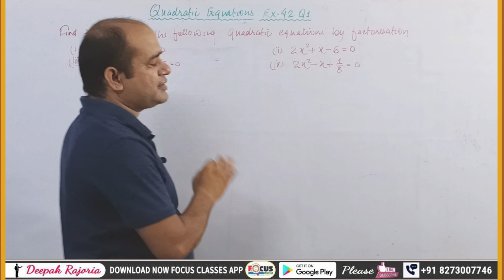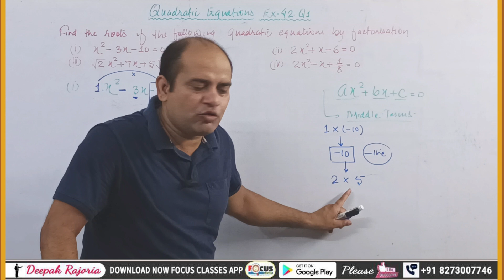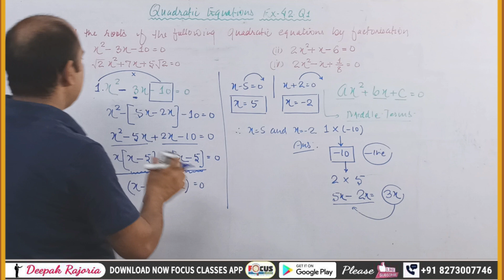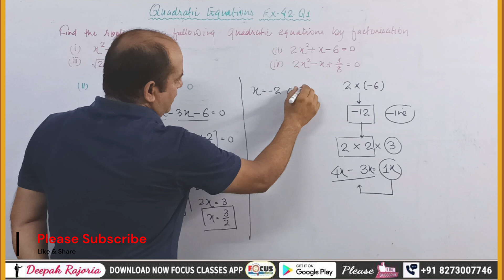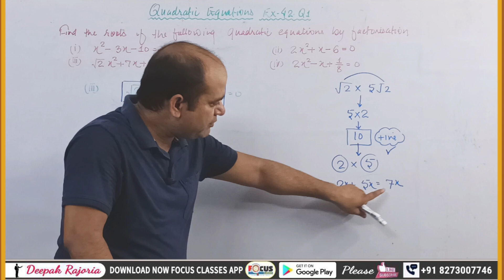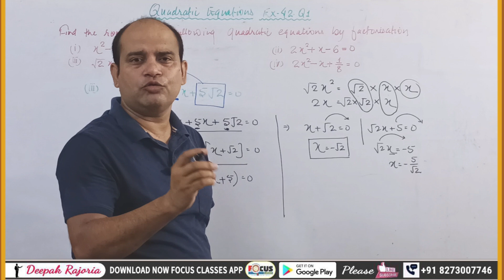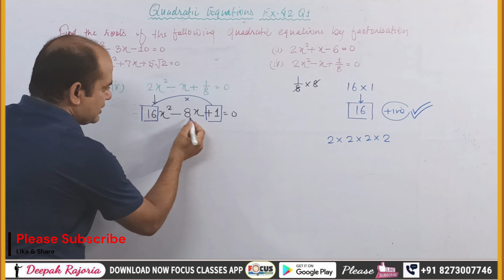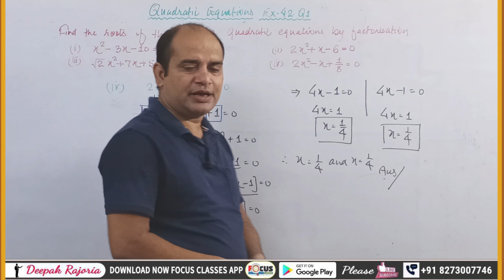Quadratic Equations Class 10 Maths 2024-25 | Ncert Maths Ex- 4.1 Q1 (i, ii ,iii, iv, v)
Exercise - 4.2 q1 (i, ii, iii, iv, v)

2. Represent the following situations in the form of quadratic equations :
(i) The area of a rectangular plot is 528 m2. The length of the plot (in metres) is one
more than twice its breadth. We need to find the length and breadth of the plot.

(ii) The product of two consecutive positive integers is 306. We need to find the
integers.

(iii) Rohan’s mother is 26 years older than him. The product of their ages (in years)
3 years from now will be 360. We would like to find Rohan’s present age.

(iv) A train travels a distance of 480 km at a uniform speed. If the speed had been
8 km/h less, then it would have taken 3 hours more to cover the same distance. We
need to find the speed of the train.

◾Deepak Rajoria
    (Maths Teacher)
◾Focus Classes